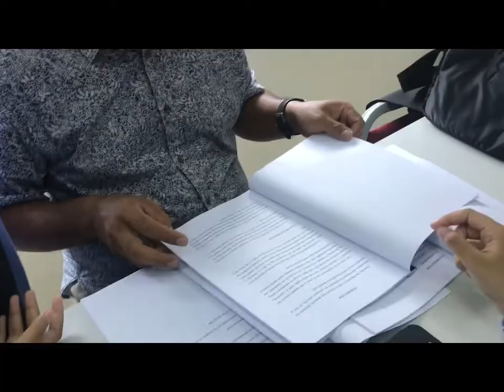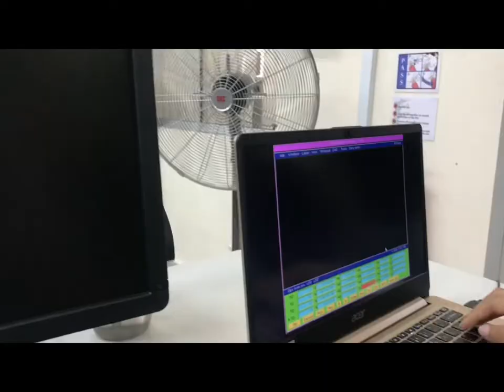ENDEMIC PHASE OF COVID-19 -(UTHM)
This is my project for English Development & Engagement (UHB12902)